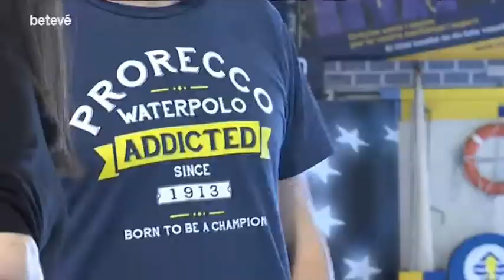BTV Esports: Chalo Echenique i Guillermo Molina, jugadors del Pro Recco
L'argentí Gonzalo Echenique i el ceutí Guillermo Molina juguen a l'equip italià del Pro Recco, uns dels grans del waterpolo europeu.